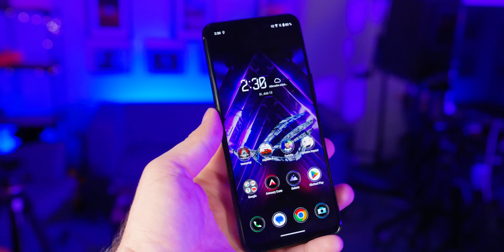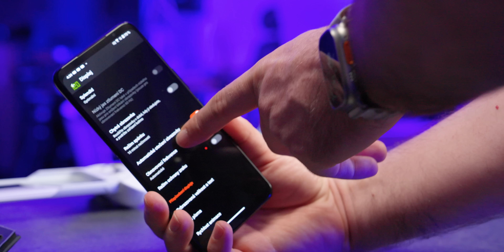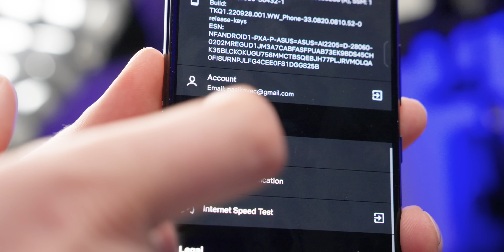ROG Phone 7 (Ultimate) Recenze: Ještě lepší, než byste čekali!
Příslušenství k ROG Phone 7

ASUS ROG Phone 7 je další generací skvělého herního telefonu od ASUS. Letos se skvělým Snapdragon 8 Generace 2, LPDDR5X a UFS 4.0. Lepší už to snad ani být nemůže.

1) Zpracujte v českém jazyce na půlku A4 informace o nějaké novince ve světě mobilních telefonů, která vás v uplynulém týdnu zaujala
2) Zpracujte v českém jazyce recenzi na svůj vlastní mobilní telefon - 1-2 stránky A4. Popište vaše reálné zkušenosti s produktem - více nás zajímají zkušenosti, než detailní popis jakéhokoli parametru.
4) Minimální požadavky pro placenou spolupráci: Věk 16 let, dokončené základní vzdělání.